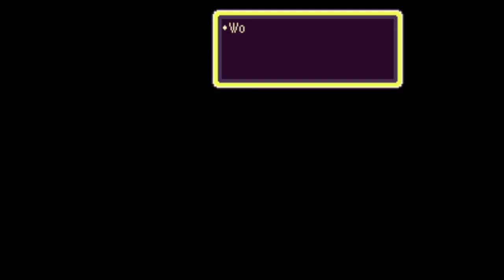Earthbound Part 25: Powers of Pizza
Yeah, if you buy pizza without utilizing pizza deals you're a fucking dingus!